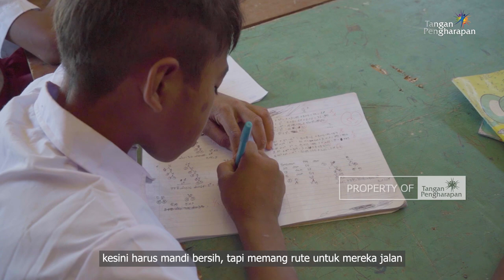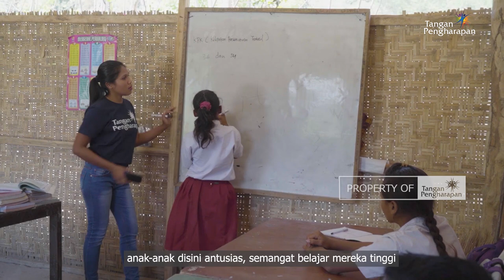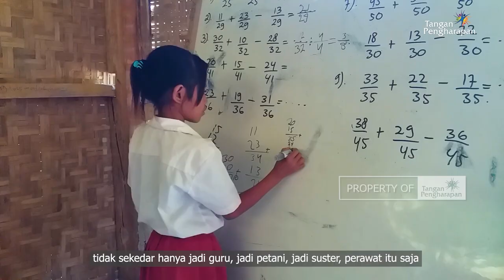Kekeringan Tidak Menyiutkan Semangat Mereka Mengenal Cita - Feeding And Learning Center